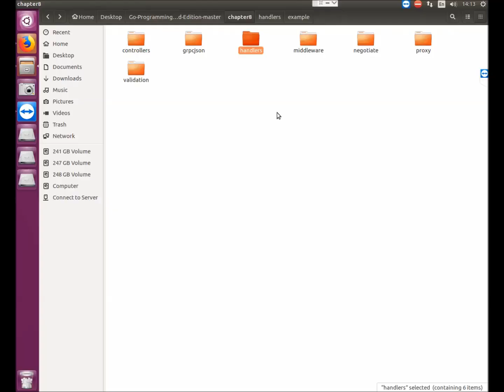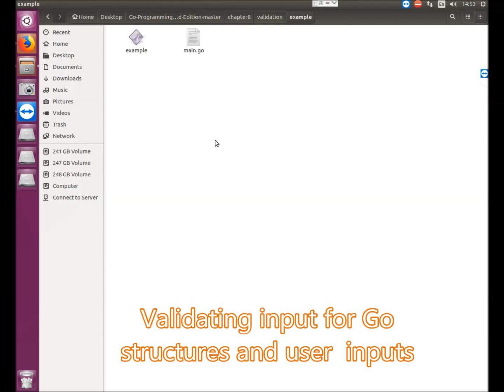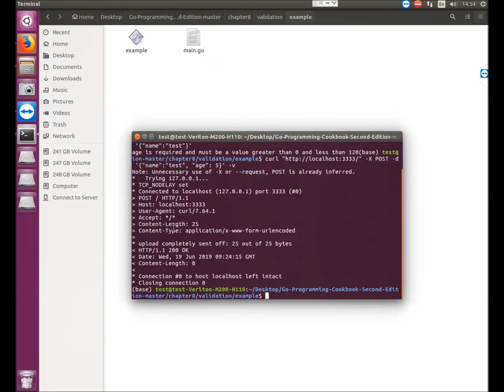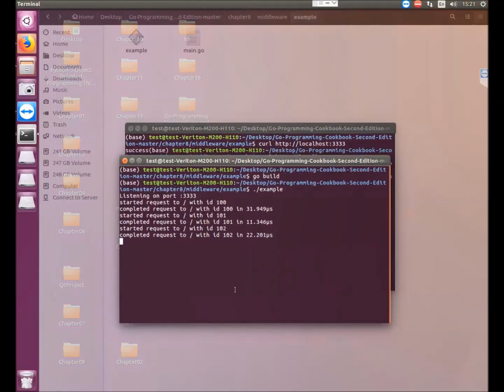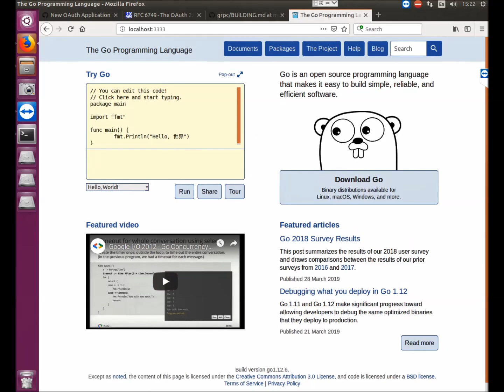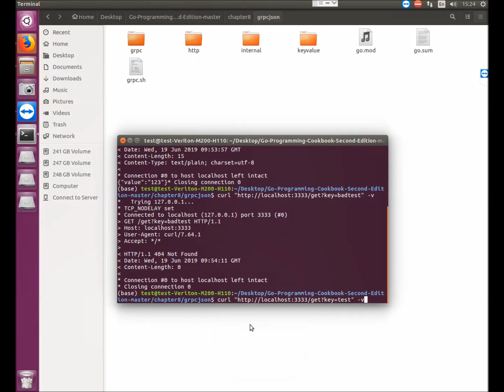Go Programming Cookbook – Second Edition | 8. Microservices for Applications in Go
This is the “Code in Action” video for chapter 8 of Go Programming Cookbook – Second Edition by Aaron Torres, published by Packt. It includes the following topics:
0:12 Working with web handlers,  requests, and ResponseWriter instances
0:51 Using structures and closures for stateful handlers
1:34 Validating input for Go structures and user  inputs
2:31 Rendering and content negotiation
3:03 Implementing and using middleware
3:40 Building a reverse proxy application
4:08 Exporting GRPC as a JSON API

Go Programming Cookbook will help you in upgrading your earlier knowledge of Golang. It will help you become a confident developer by exploring different tasks in various domains in a practical environment. The recipes in this book will assist you in finding solutions to common backend/DevOps problems.

Video created by Romy Dias